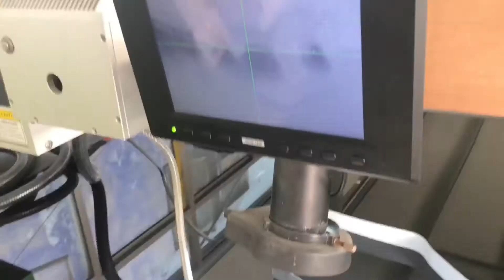DH-9200 channel letter bending machine bend and weld 0.6mm stainless steel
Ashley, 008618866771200